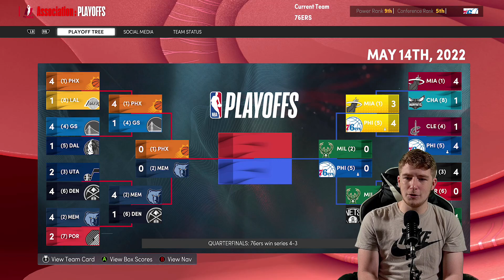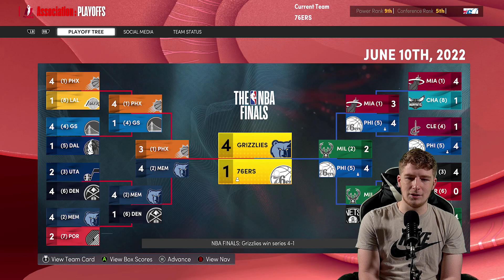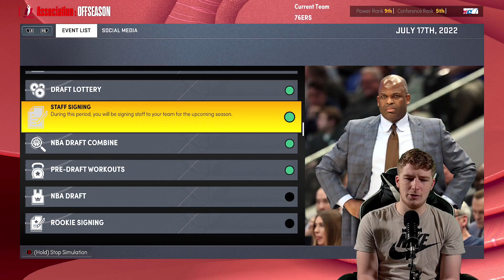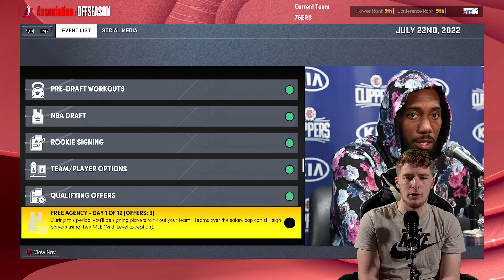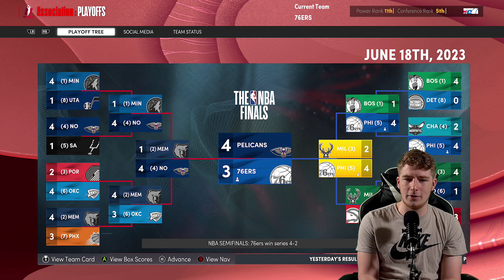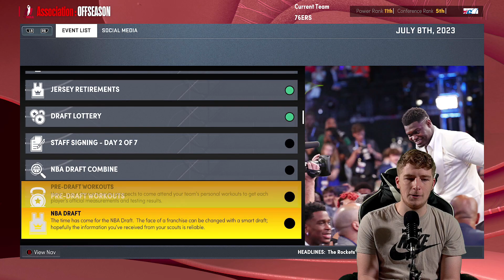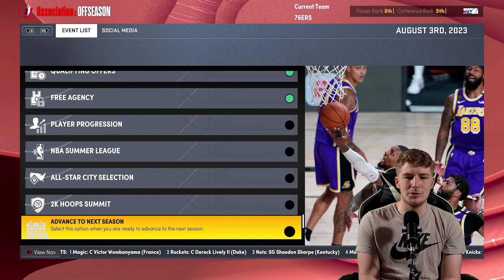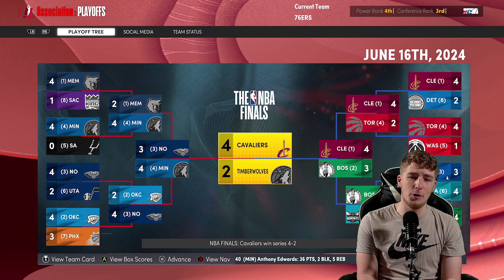BRADLEY BEAL PHILADELPHIA 76ERS REBUILD! (NBA 2K22)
The Philadelphia 76ers are in a lot of rumors circling around Mr Bradley Beal which is why we are doing this Bradley Beal 76ers Rebuild!